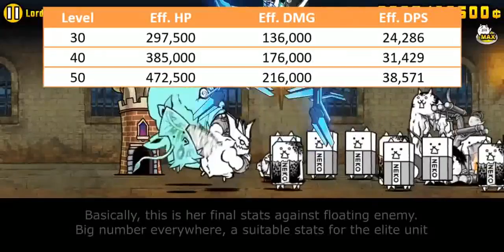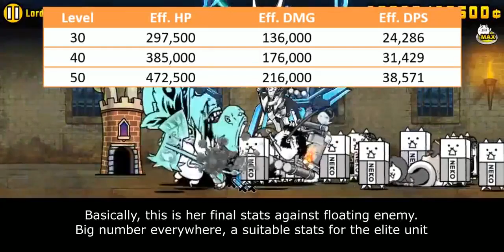The Battle Cats - Enter Flight Unit R.E.I.!!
i am too lazy to update this video